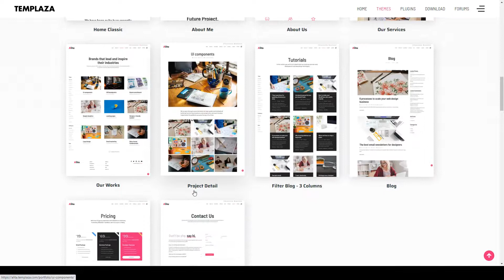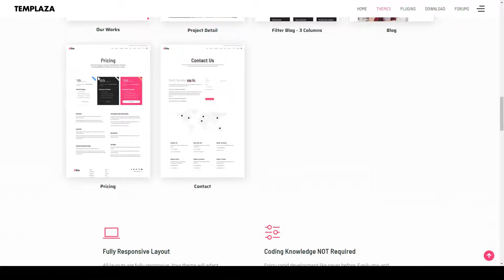Alita - Web Studio WordPress Theme web design agency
Compatible With Elementor, Elementor Pro

 Columns 4+

 Layout Responsive

 Tags advertising, agency, architecture, blog, blogging, construction business, corporate, creative agency, design studio, marketing, portfolio, web design, web studio